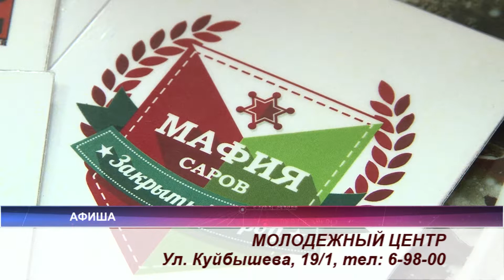Афиша 12.05 - 13.05